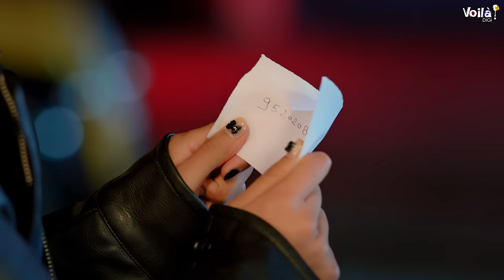TERA BAN GAYA HOON: Mumbiker Nikhil, Pooh In Korea | Nikhita Gandhi, Saaj Bhatt | Amjad Nadeem Aamir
Voila Digi Private Limited presents 'Tera Ban Gaya Hoon', starring Mumbiker Nikhil & Pooh In Korea and sung by Nikhita Gandhi & Saaj Bhatt. This is a beautiful romantic song with heartfelt lyrics and new-age music, that will surely touch your hearts.

Comment your favourite line from the song. Also, make reels and YouTube shorts and tag the 'Tera Ban Gaya Hoon' team. We would love to see them and will even reshare the best ones.

'Tera Ban Gaya Hoon' is also available on all audio streaming platforms!

Lyrics:
Lafzon Mein Keh Naa Paaun
Shiddat Jo Hai Ab Meri
Jahan Tak Bhi Ab Mai Jaaun
Humsafar Ho Tu Ab Meri

Ab Mulaqat Ho
Dua Kar Raha
Bas Tera Saath Ho
Aa Tujhe Apni Manzil Bana Lu

Ik Tera Tera Tera Ho Gaya Hoon
Sirf Tera Tera Hi Tera Ban Gaya Hoon
Ik Tera Tera Tera Ban Gaya Hoon

Sawaal Ho Tum
Jawaab Hu Mai

Sawaal Ho Tum
Jawaab Hu Mai
Dheere Se Dheere Se
Paas Aao Na

Haa Rafta Rafta
Zindagi Ban Jao Na

Aa Tujhe Palkon Pe Sajaa Loon

Ik Teri Teri Haa Teri Ho Gayi Hoon

Ab Mulaqat Ho
Dua Kar Raha

Sirf Teri Teri Teri Ban Gayi Hoon

Credits:
Singers: Nikhita Gandhi & Saaj Bhatt
Starring: Nikhil Sharma & Poonam Naruka
Supporting Character: Priyanka Gautam
Music Composers: Amjad Nadeem Aamir
Lyricists: Amjad Nadeem
Director: Nitesh Tyagi
Special Thanks: Karishma Chhajer
Producers: Girish Jain & Vinit Jain
Label: Voila Digi Private Limited

Audio Credits:
Music Produced by : Aamir Khan
Mixed & Mastered by : Prithvi Sharma

Video Credits:
Production Team By: Nitesh Tyagi Films
DOP: Harjas
Focus Puller: Raja
Editor: Bharat Mittal
DI: Prince Sethi
Stylist: Divya Gaur
Makeup Artist: Ankush
Line Producer: Dhaliwal Production

Saaj Bhatt is exclusively managed by Voila Digi Private Limited. For any enquiries related to Saaj Bhatt: